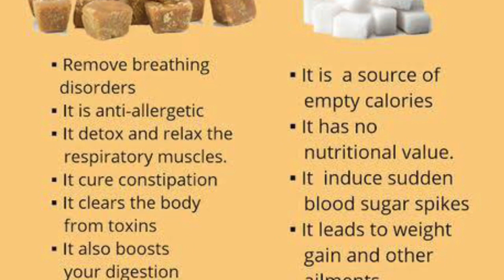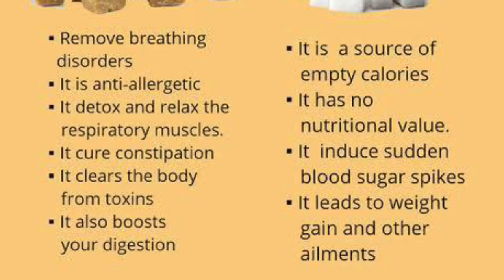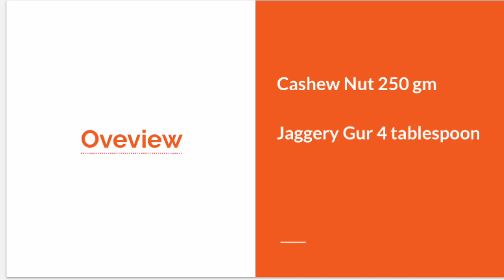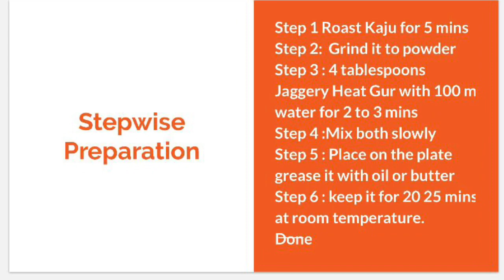Benefit of Jaggery Gur (Gur Kaju Halwa Recipe)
Make Halwa at home with Kaju and Gur simple easy to prepare and healthy for lungs and stomach and for detox.